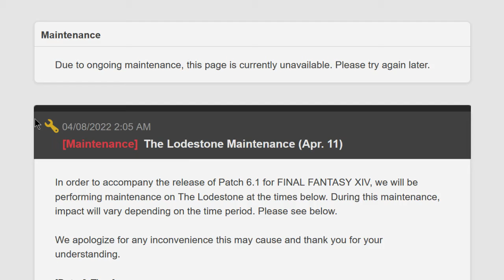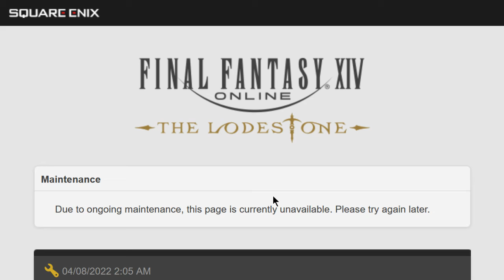Joe's 'Cast, 4/12/2022